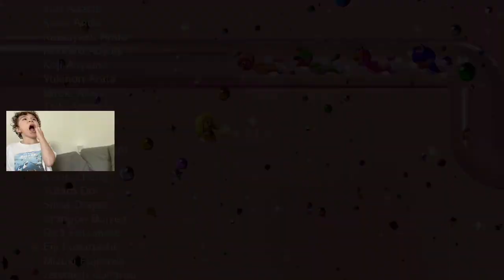Miles Plays Games - Super Mario 3D World: Bowser's Castle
Miles and his dad fight the end boss, Bowser, and manage to win with no lives left!